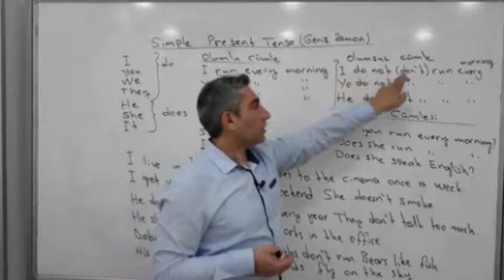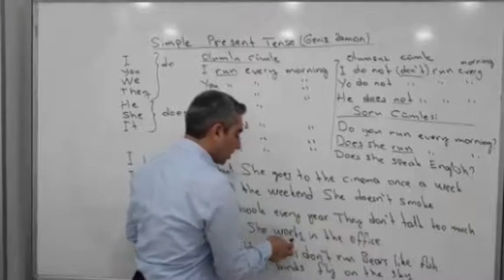inglizce #3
Mademevdeyiz İngilizceyi öğrenelim deyip çıktık yola ✍📖 😊
Bu hafta neler öğreneceğiz bakalım 👇(Bolüm 3)